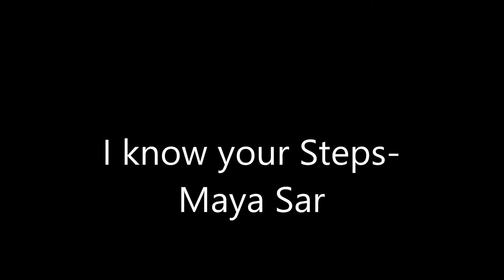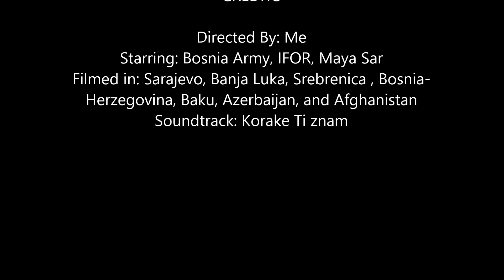I know Your Steps by Maya Sar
Amazing song! just simply Amazing!